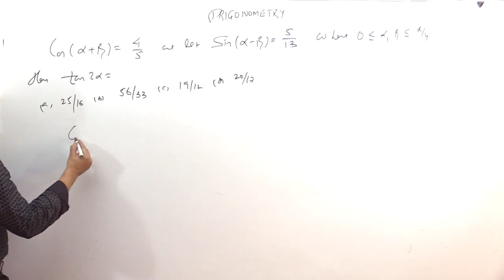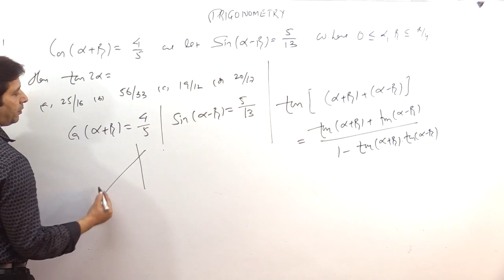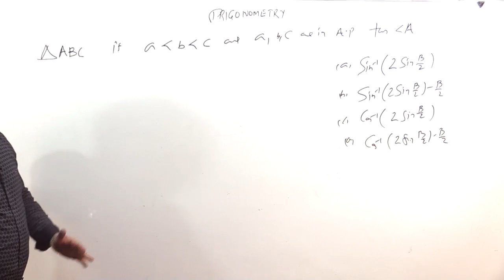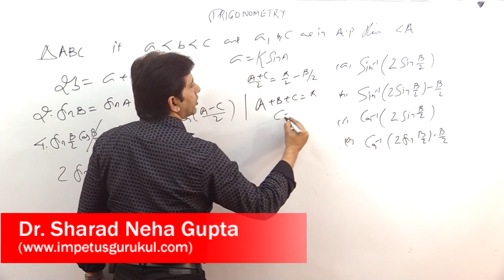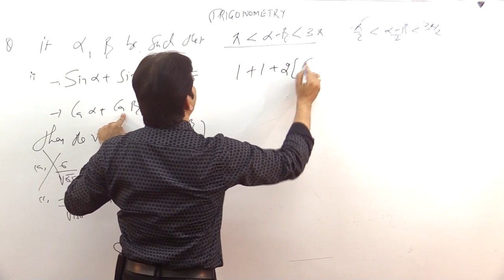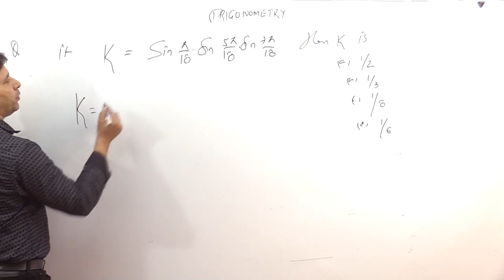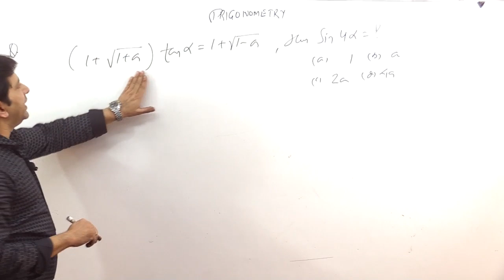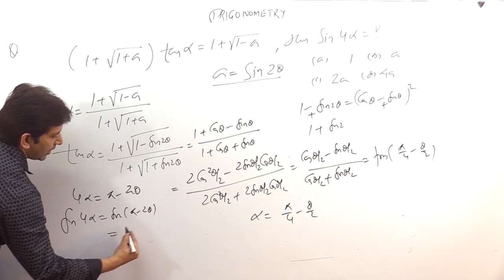Trigonometry for JEE-MAIN -2020 Target jee 2020